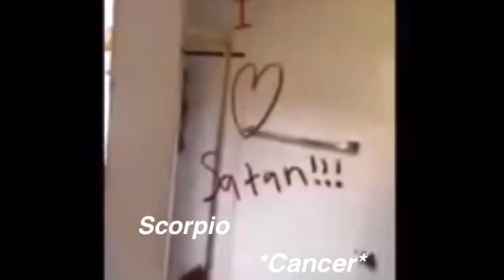zodiac signs as vines part 3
For you people who were curious I'm a leo
Thanks,have a nice day :D